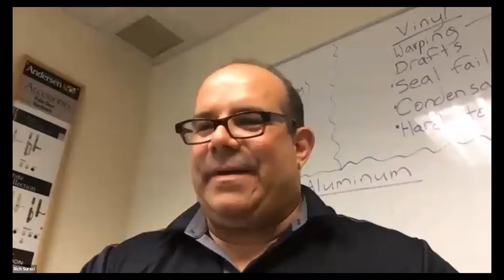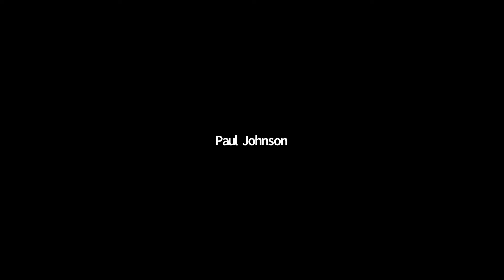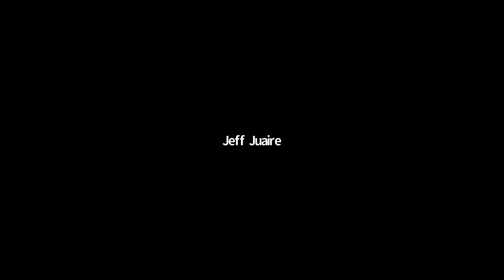SNE Sales Team Thanks Telefluent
Our SNE Sales Team thanks Team Telefluent